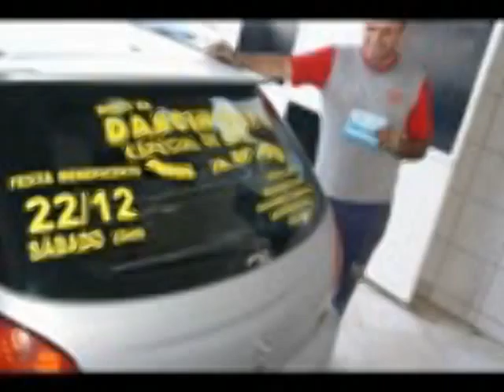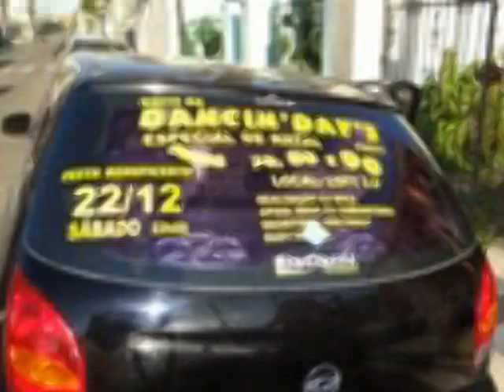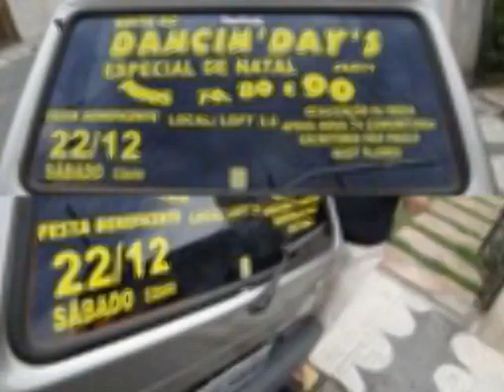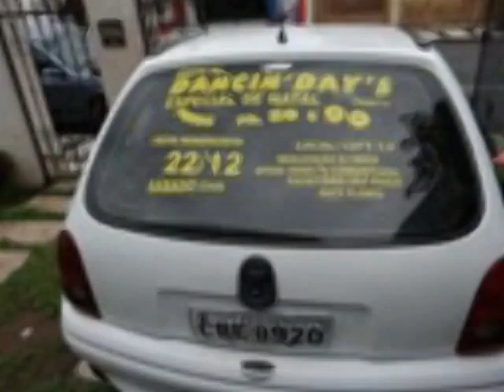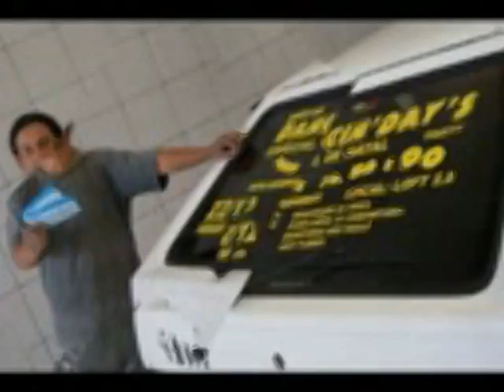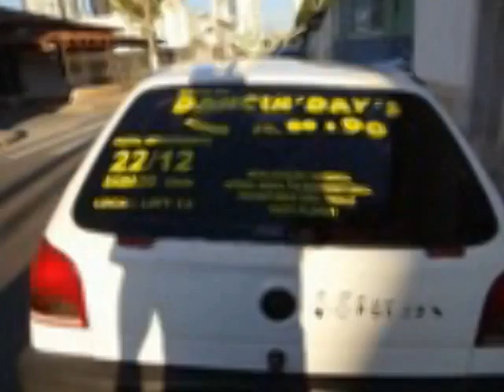Tv Boca Fotos Slide Show Dancing Days Party X 18